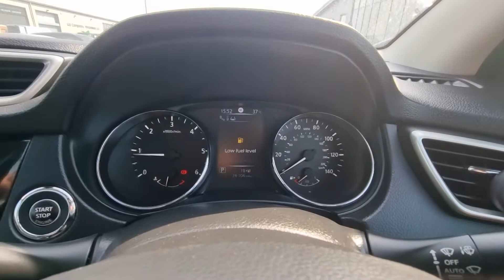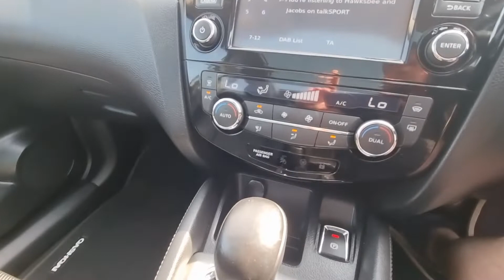Nissan Qashqai 1.6 dCi Tekna Xtronic CVT 5dr